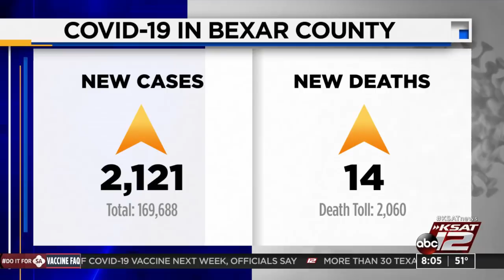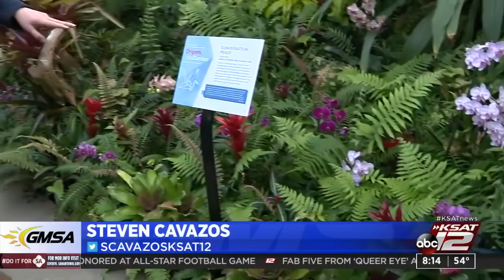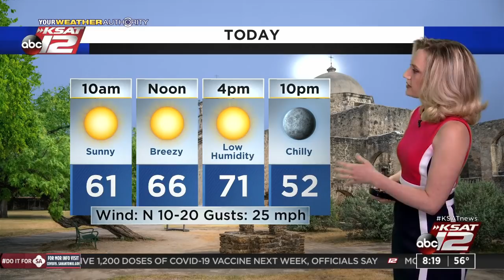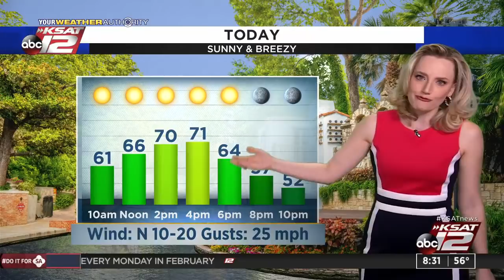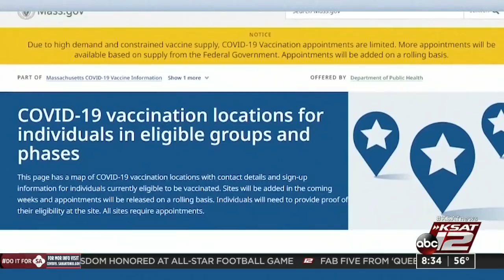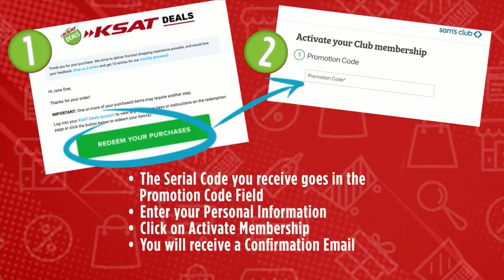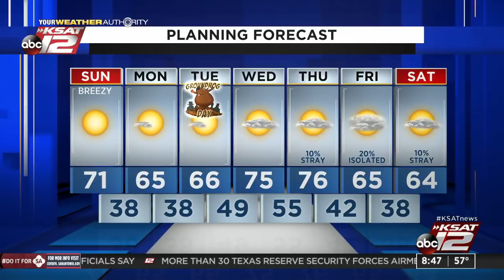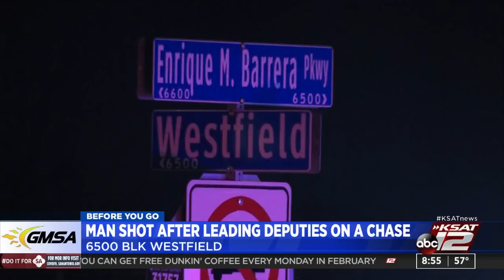GMSA Weekends : Jan 31, 2021